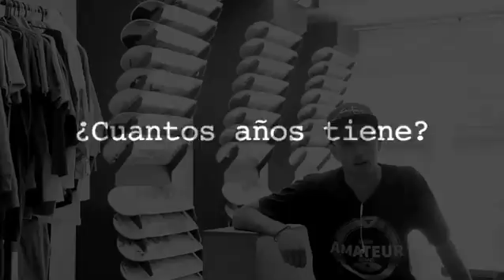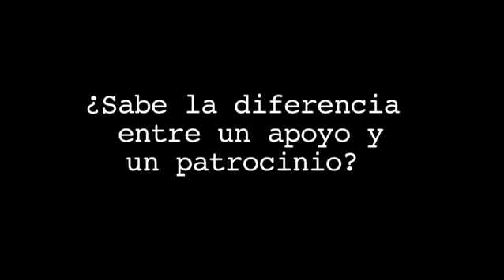ROYAL SKATESHOP APOYANDO A JOHAN MOGOLLON CON AMATEUR BRAND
ROYAL DE LA MANO DE Amateur APOYA A Johan Mogollon.
ASI LE DAMOS LA BIENVENIDA A ESTA PROMESA DEL SKATEBOARDING COLOMBIANO.

CAMARA Y EDICION Carlos Andres Mesa Giraldo
‪#‎SKATEBOARDING‬ ‪#‎APOYANDO‬ ‪#‎COLOMBIA‬ ‪#‎SKATE4LIFE‬